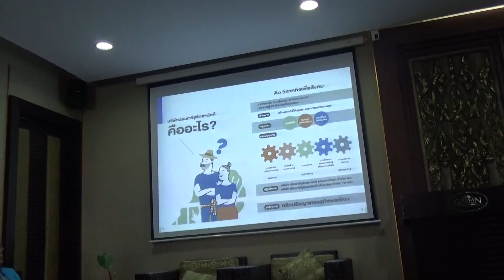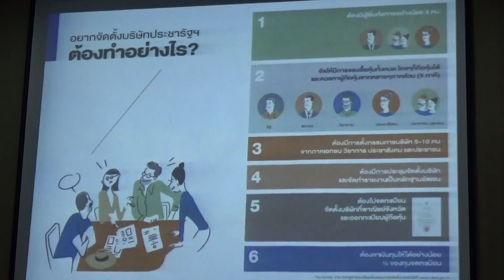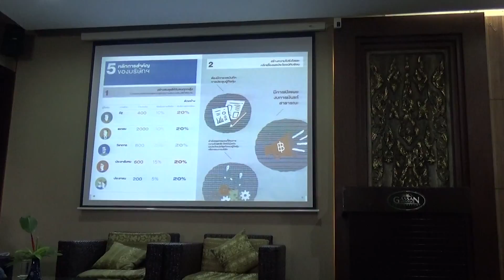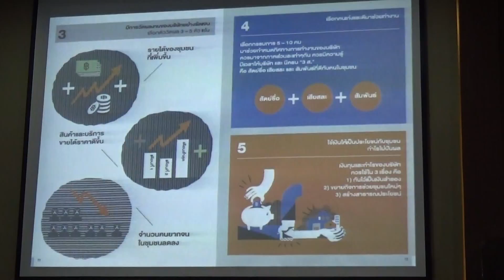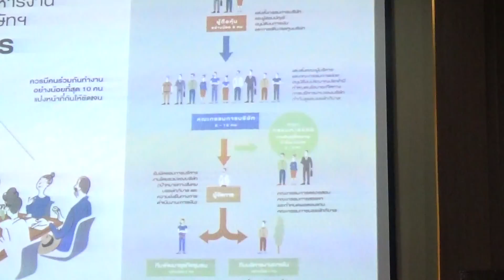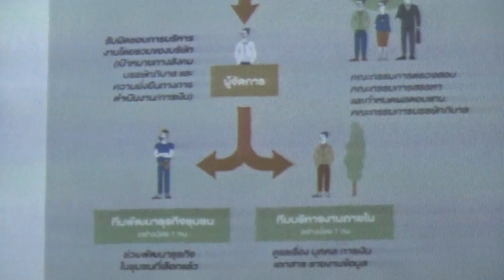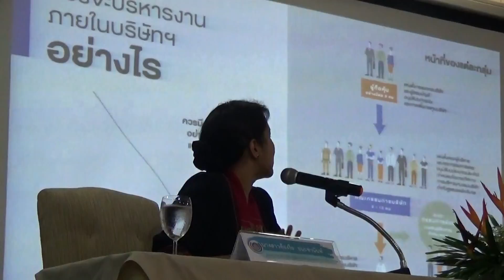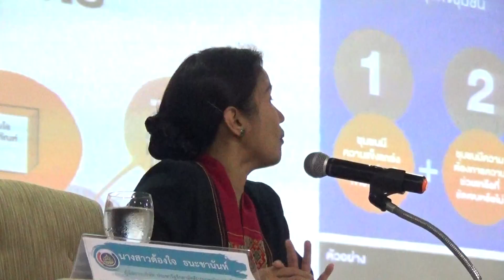ตอนที่ 01..แนวทางขับเคลื่อนบริษัทประชารัฐรักสามัคคี(ประเทศไทย)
การบรรยาย"แนวทางขับเคลื่อนบริษัทประชารัฐรักสามัคคี(ประเทศไทย)"โดย นางสาวต้องใจ ธนะชานันท์ ผจก.บริษัท ประชารัฐรักสามัคคี(ประเทศไทย) จำกัด...ในการประชุมเชิงปฏิบัติการตรวจติดตามผลการดำเนินงานของหน่วยรับตรวจ รายไตรมาส ครั้งที่ 2 ปี 2559 ของเขตตรวจราชการที่ 15 และ 16 วันที่ 25-26 สิงหาคม 2559 ณ โรงแรมกัซซัน ขุนตาล กอล์ฟ แอนด์รีสอร์ท อำเภอแม่ทา จังหวัดลำพูน..